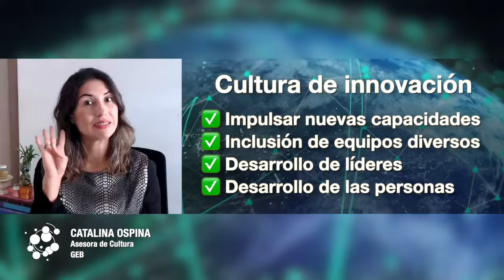Cultura de innovación en el GEB